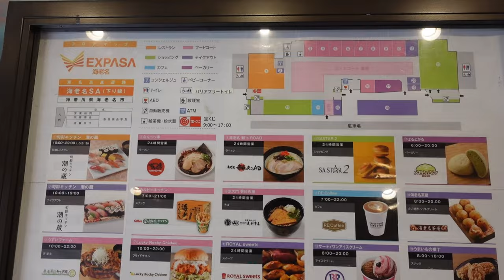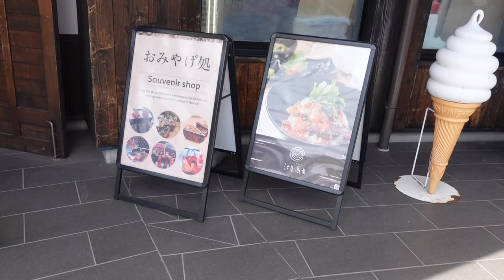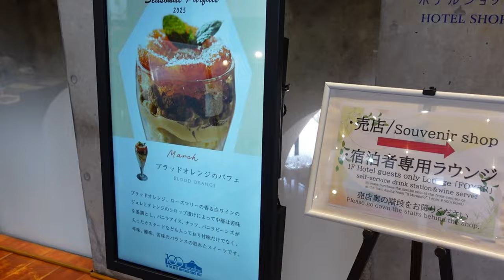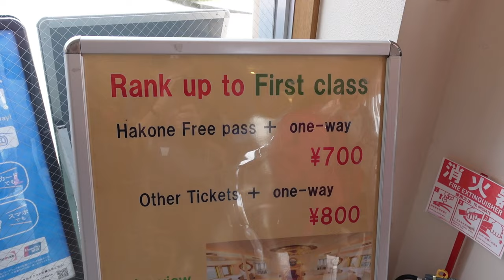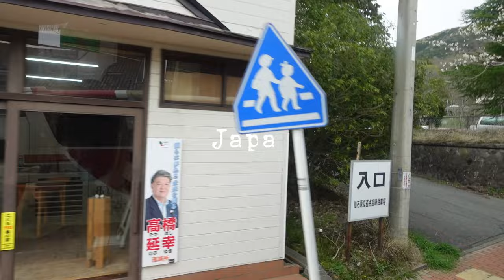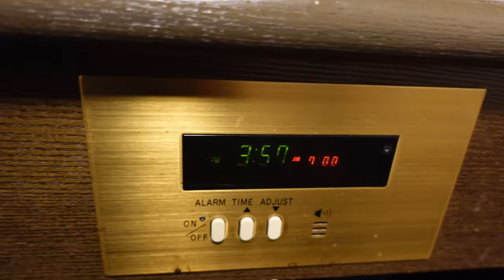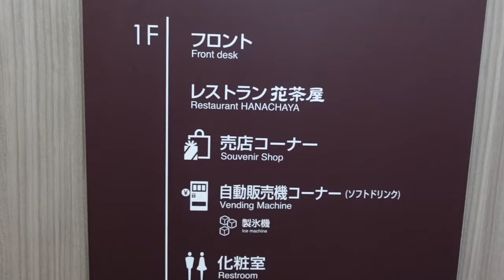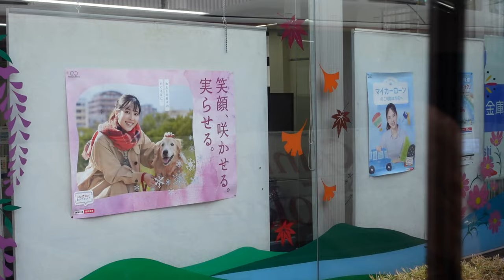le Japan Experience Day 4: "Pirate ship" and Mt. Fuji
4 of 17. Exploring Hakone. Infiltrated a hotel and ate parfait. Rode a pirate ship. Country side views. Arrival in Kawaguchiko. First time seeing Mt. Fuji- kinda comforting lol. Chill (birth) day

Shorter vlog than usual.. It was my day of birth so i was just enjoying the moments.

Mt. Fuji has a charming allure lol

Chapters:

00:00 Service Area: Expasa
00:52 Melon pan
01:24 Arrival Hakone
02:02 Hakone Hotel infiltration
03:05 Lake Ashi views
03:34 Boarding a pirate ship
05:08 Evangelion sighting
05:44 Heading towards Mt. Fuji
06:24 Arrival Kawaguchiko
07:57 Mt. Fuji views from the telly
08:32 Lake Kawaguchi- peaceful
09:36 Hotel Route Inn (floor 6)
10:19 Buffet style dinner
10:32 Leaving for the public bath
11:06 Day 5 preview